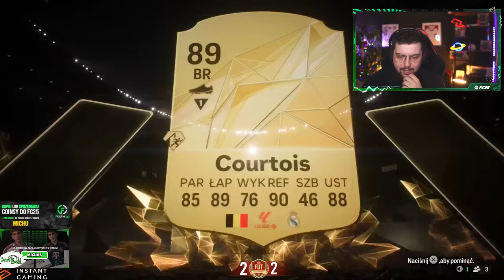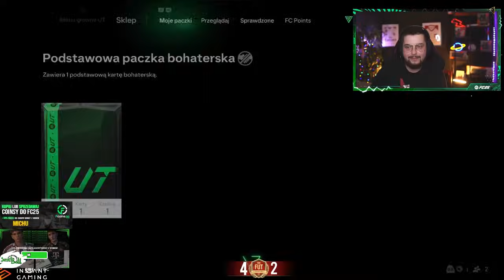NAJLEPSZA PACZKA W FC 25?!😱 NOWE NAGRODY ZA FUT CHAMPIONS! EA FC 25 Ultimate Team